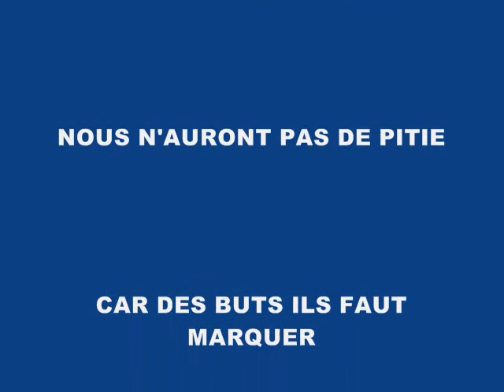Girondins de bordeaux